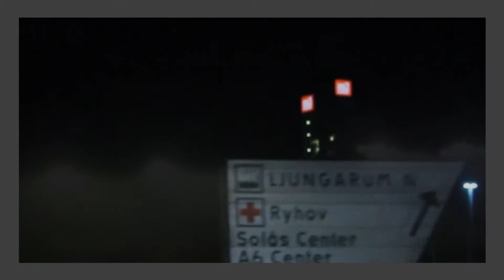Burnout (Official Music Video)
► Out November 20, 2020 on *Lotss Records*
🍩 Video by *Tim Söderström*